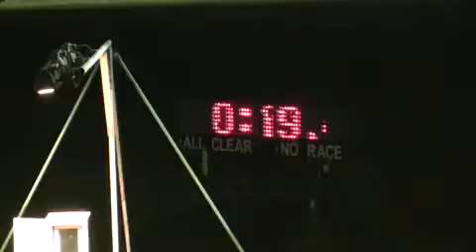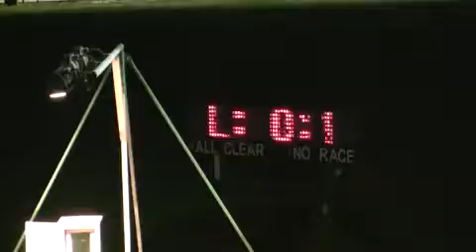race9 25-10-13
Temora Greyhounds